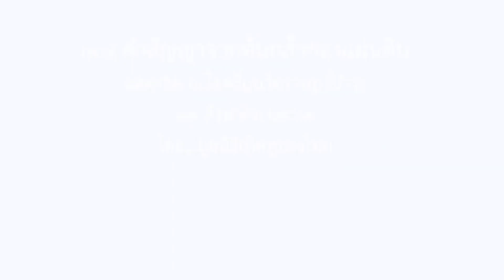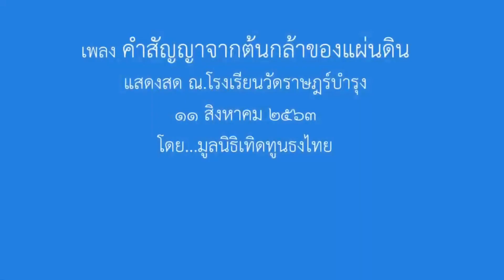9704 หาความจริง !! ตรวจสอบกล้องสะพานพระราม8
Line  : vihok001